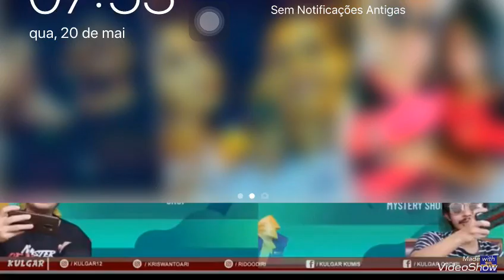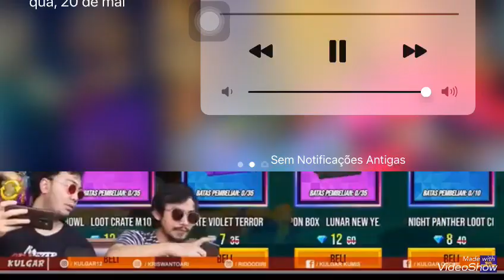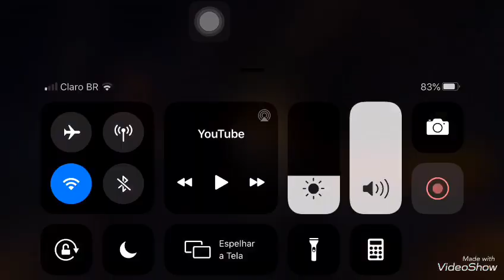LOJA MISTERIOSA 9.0 TODAS AS SKINS / ENTREI ANTECIPADO?!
GRUPO WHATSAPP !

Créditos : canal Kulgar

CANAL SECUNDÁRIO DE LIVES JÁ SE INSCREVE LÁ BB👇🏼😍🥰❤️

QUER GANHAR UM DINHEIRINHO PRA COLOCAR AQUELE DIMA OU ATÉ MESMO SACAR BASTA BAIXAR O TIKTOK CÓDIGO E LINK PRA BAIXAR ABAIXO!

Bota esse código
23309966

(CASO VOCÊS QUEIRAM DOAR QUALQUER VALOR PARA QUE POSSAMOS MANTER O CANAL O LINK ESTÁ ABAIXO VIA PAYPAL OU CARTAÕ DE CREDITO)